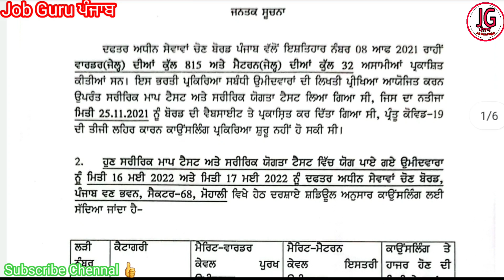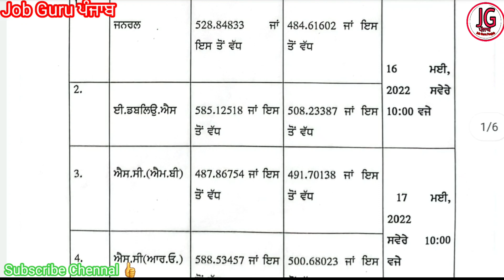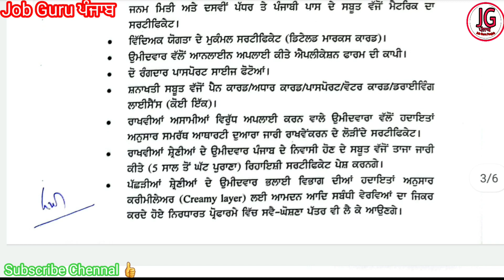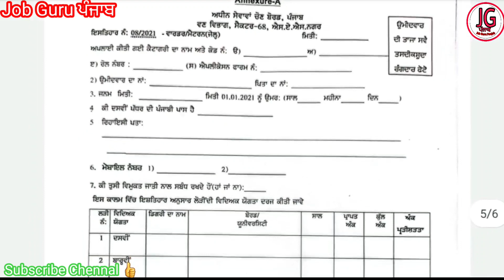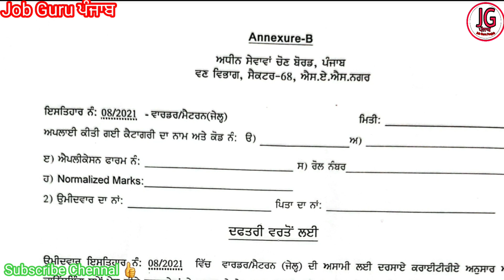jail warder Documents verification Date 2022 out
Jobs
Free jobs
All govt jobs

indeed amritsar

Punjab govt job Recruitment
Punjab govt job Recruitment 2022
Punjab govt job Recruitment in 2022

Jobs
Free jobs
All govt jobs